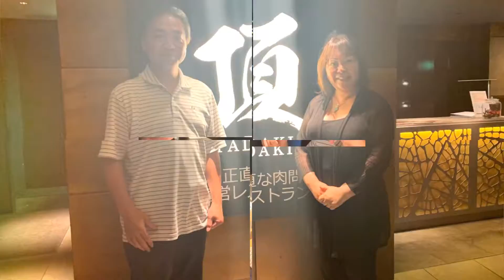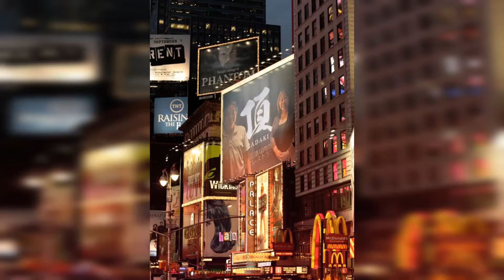大阪 天満橋 頂 馬鹿正直なお肉屋さんのお店